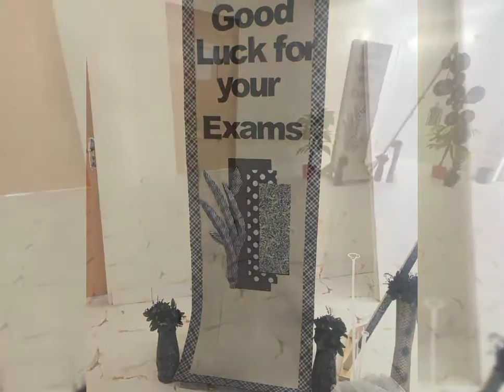vase making with linens papers,beautiful vase with papers,acrylic colours painting on vase.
Al jannat art world